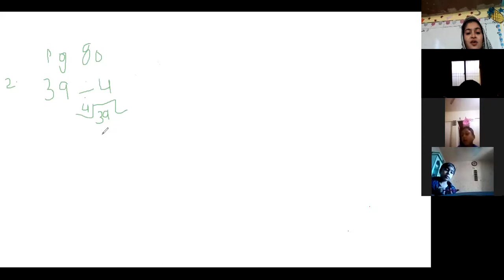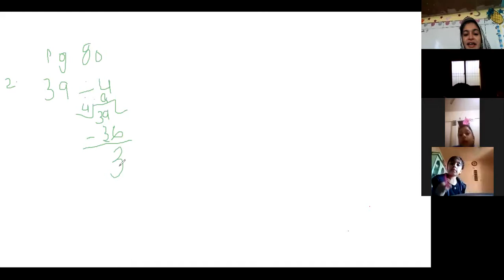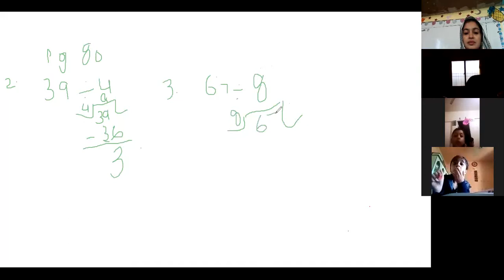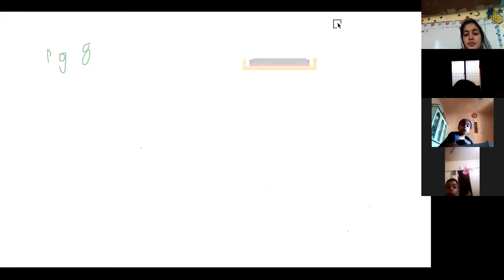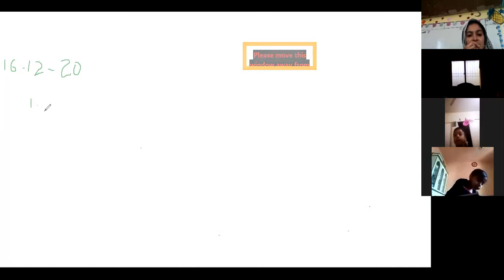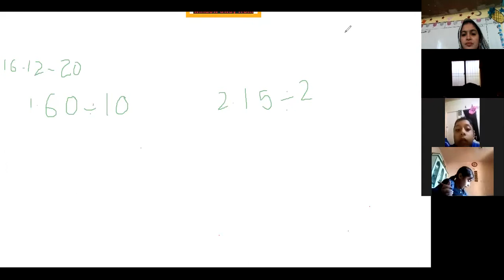Grade III Mathematics 16th December